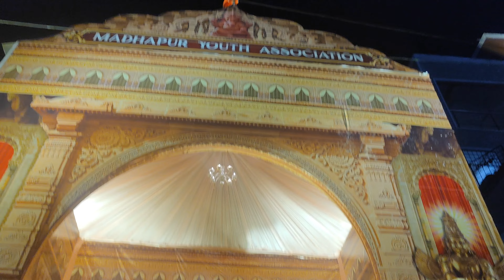hi-tech City Hyderabad Ganesh chaturthi vlogs,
నాగోలే గణేష్ మేకింగ్ హైదరాబాద్, హైదరాబాద్ లో అతిపెద్ద గణేష్ జీని ఖరీతాబాద్లో ఏర్పాటు చేశారు.2023,
hyderabad me Ganesh ji kaha par banaya jata hai, es video me dekhe, kharidabad, biggest Ganesh ji, nagole idole Ganesh ji making hyderabad,
Ganesh ji puja 2023,nagole hyderabad.
हैदराबाद की सबसे बड़ी गणेश जी kharitabad में लगाया जाता है,
कि हमारे चैनल पर इस वीडियो को इसके बारे में वीडियो मिल जाएंगे, నాగోల్ మేకింగ్ 2023 గణేష్ జీ!
గణేష్ జీని కూడా నాగోల్లో తయారు చేస్తారు.
నాగోల్లో గణేష్ జీని ఎక్కడ జరుపుకుంటారు?
ధోల్ గణపతి ధోల్ పర్ పర్ బిగ్గెస్ట్లో ధోల్ పేత్ గణేష్ జీ.
హైదరాబాద్ లోని చాలా గణేశ విగ్రహాలు ధోల్పేటలో తయారవుతాయి.,
KHAIRATABAD GANESH (...
hyderabad biggest Ganesh status, kharitabad, ఖైరతాబాద్ గణేష్,హైదరాబాద్లోని చాలా గణేశ విగ్రహాలు ధోల్పేటలో తయారవుతాయి.,
KHAIRATABAD GANESH (...
hyderabad biggest Ganesh status, kharitabad, Bo5 5
చెవులు, హస్తం, వేళ్ళు తయారు || Khairathabad Ganesh Making Lat
2023, हैदराबाद की सबसे बड़ी गणेश जी यहां पर ही लगाया जाता है, kharitabad, Ganpati, statue biggest,
...in 2023,2023 ganesh making in hyderabad,dhoolpet ganesh idol making 2023,ganesha making 2023,ganesh idol making.ganesh making ganesh making 2022,ganesh murti making 2022,ganesh making in hyderabad,khairatabad ganesh making 2022,ganesh.
hello, guys, thank you watching for vlogs, హలో ఫ్రెండ్స్ నేను ఆశిస్తున్నాను మీరు తప్పక ఈ వీడియోను ఇష్టపడి ఉంటారు.